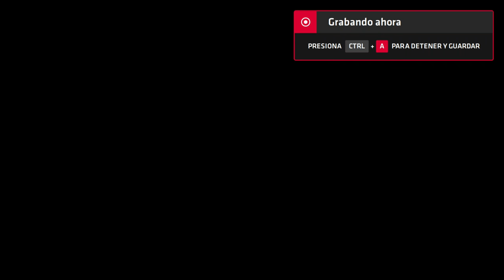Neptune777 Forza MAX Next Layer 2020 09 01 7